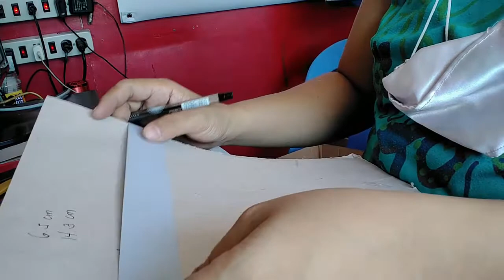How to make Belt for Invitation Cover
Materials:
Die Cutter
Metal Die
Glue Gun
Ribbon
Scissor
Scoring tool
Ruler
Specialty Paper
Printed Sticker (Optional)

Camtasia Studio -video editor